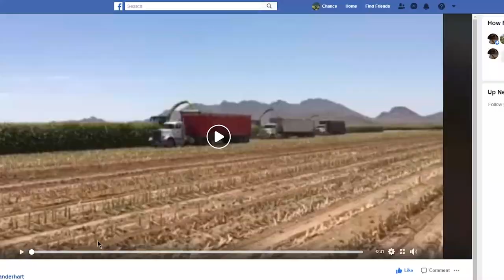Peterbilt, John Deere | Corn Harvest Photo Op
Three Peterbilt trucks link up with three John Deere choppers to load some corn and create a photo opportunity.